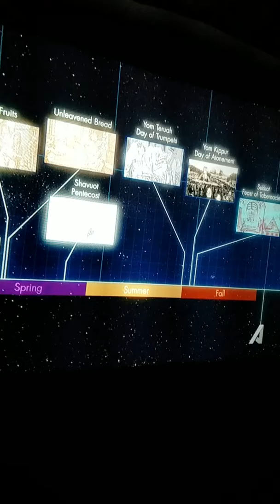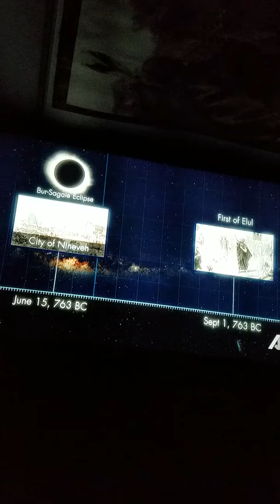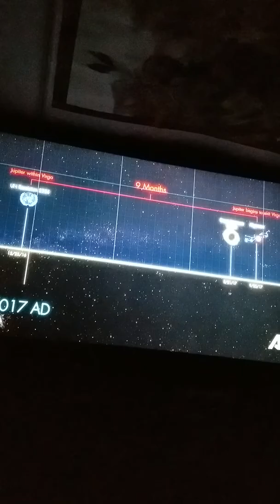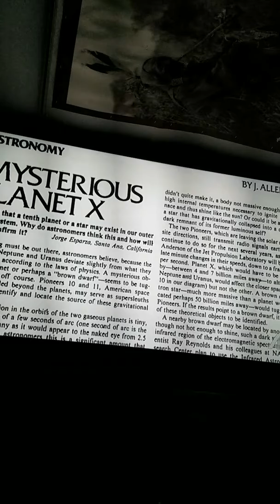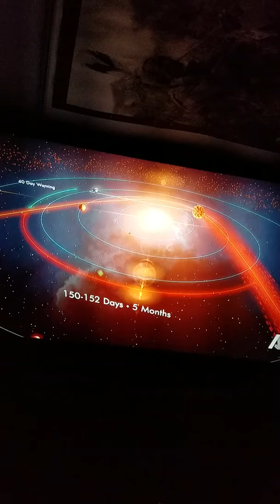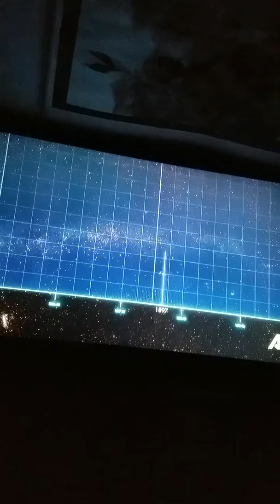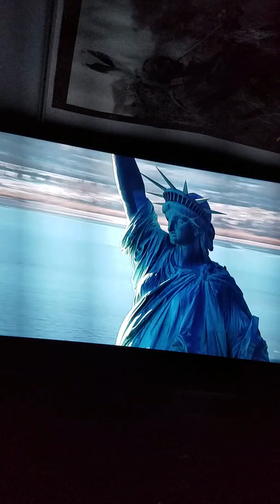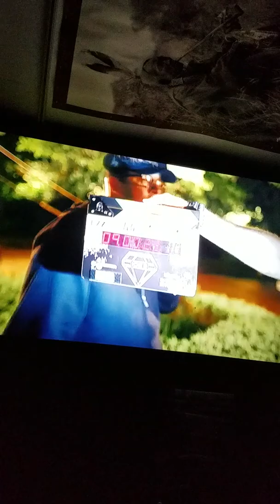Bible prophecy coming true .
New Jerusalem on its way.🇺🇸🇺🇸🇺🇸🇺🇸🇺🇸🇺🇸🇺🇸🇮🇱🇮🇱🇮🇱🇮🇱🇮🇱🇮🇱🇮🇱